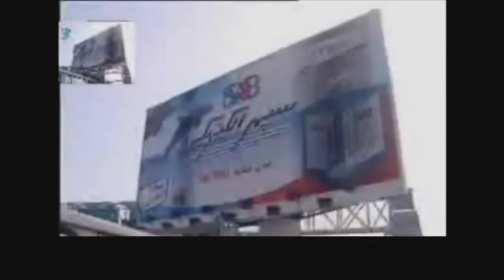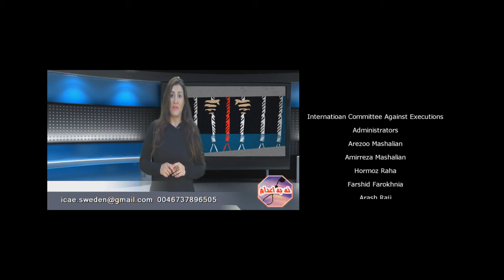نقد حقوق بشر و افزایش اعدامها در ایران-مصاحبه با حسن نایب هاشم-۵ ژوئن ۲۰۱۵